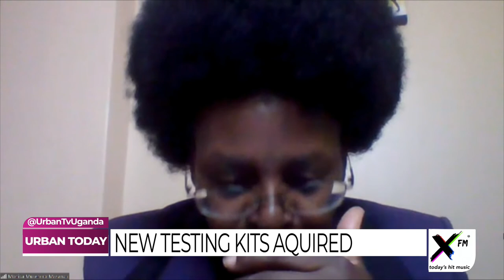UrbanToday: Uganda Braces for new COVID-19 strain 23122020